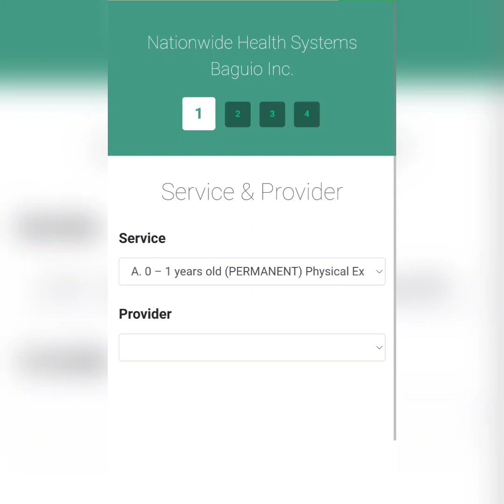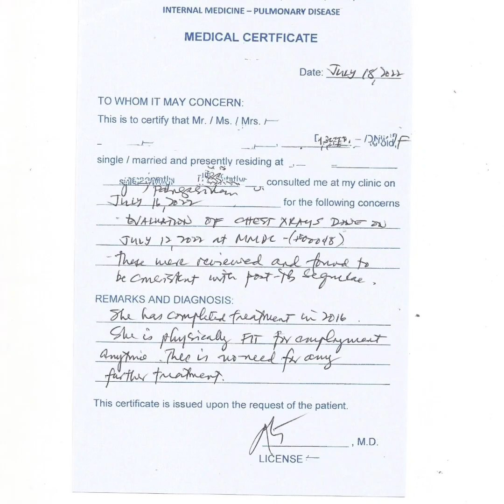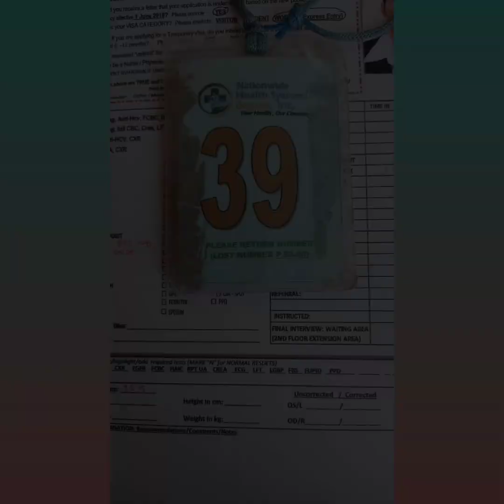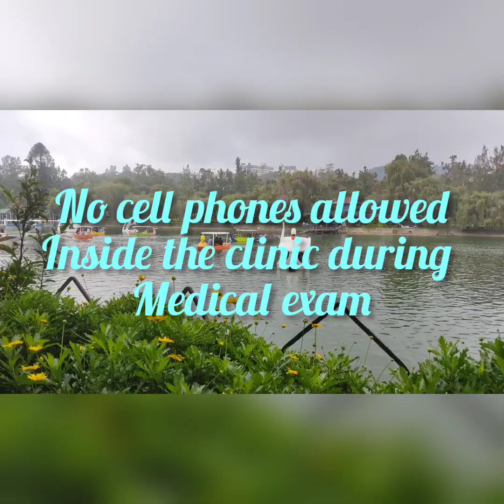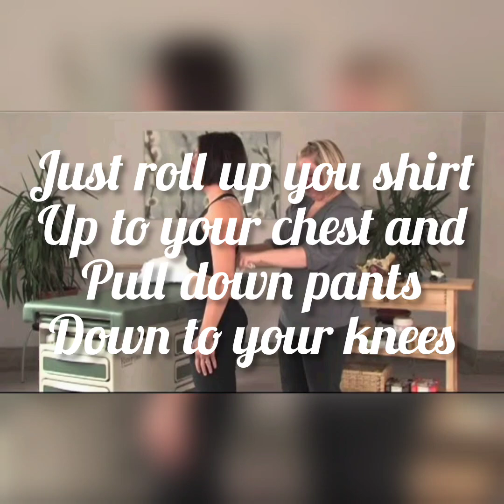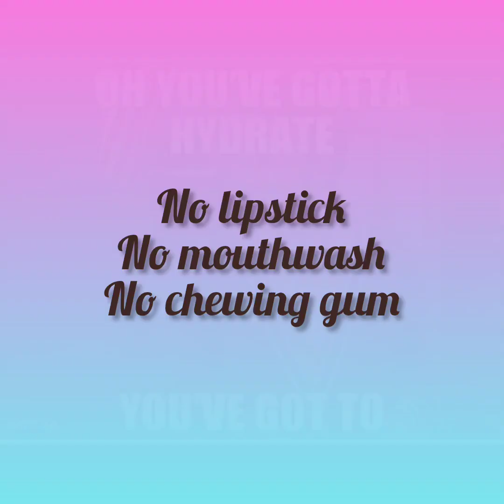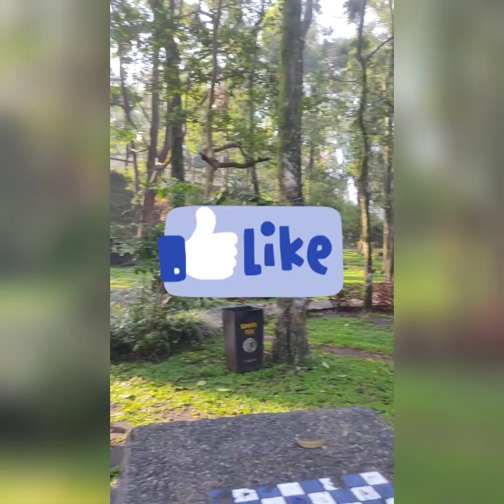Medical exam for Canada Visa application |NHS Baguio| Sputum Culture Test| What to expect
Hello beautiful people! My name is Mae, Im a baker and a cake artist. In this video I'll be talking about my experience when I had my medical exam in Nationwide Health System, Baguio City, Philippines.

This is an essential requirement for my work visa application to Canada.

For those who have  scars in the lungs and wondering how to get through the medical exam, watch this video. I hope it helps you and if you like this video please help me grow my channel and consider subscribing, hit like and share so I can make more relevant videos like this.